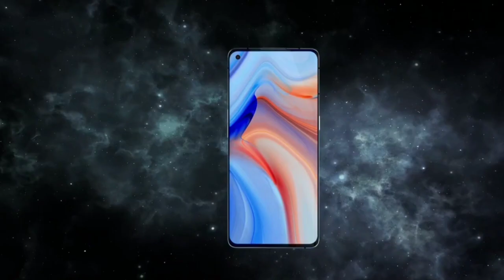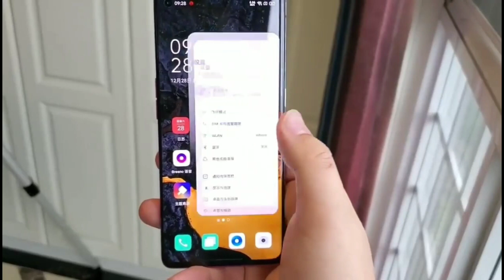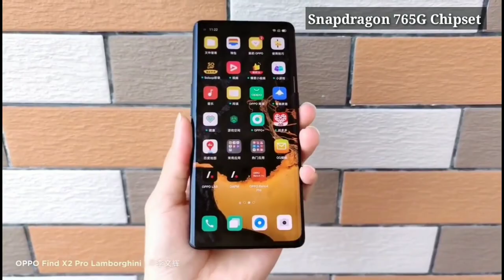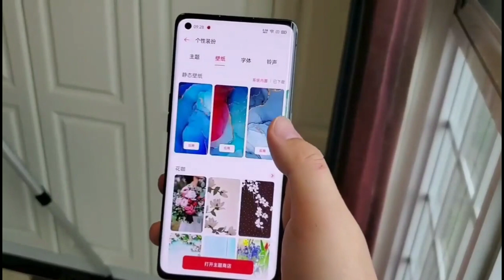Oppo Reno 4 & Oppo Reno 4 Pro - Review l First Look | Hands-on Live Image Leak, SD765G Chipset.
Data( Images, Music, Clip Art and Short Videos etc.). the of Respective Owners and thank you much for providing, if you feel bad please first contact me and then after take any action.

1.My DSLR Camera
2. My Microphone
3. My Studio Lights-
4. My Laptop
5. My Tripod
6. My Vlog Camera
7. My Smartphone
8. My Studio Green Screen
9. My Studio Wallpaper